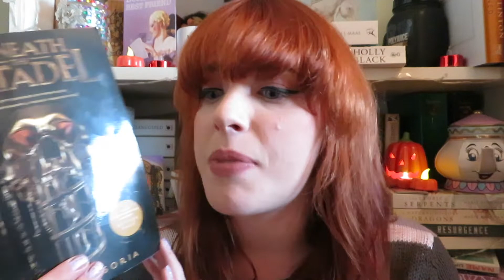Weekly Wrap Up || October 28th 2018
What's everyone reading this week?

Books read:
The Corset by Laura Purcell
What If It's Us by Becky Albertalli and Adam Silvera
Review:

Currently Reading:
The Graces by Laura Eve